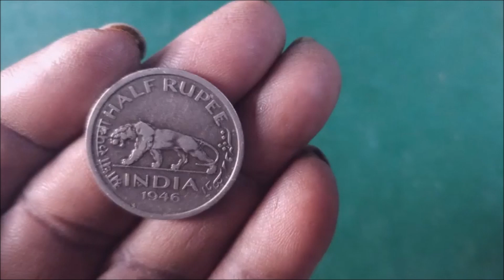பிரிட்டிஷ் இந்தியா நாணயங்கள் ..சிங்க காசு அரை ரூபாய் 1946 SUBSCRIBE FOR MORE COINS INFORMATION